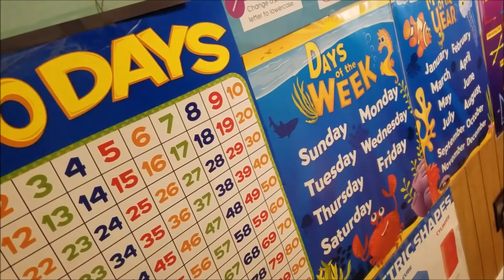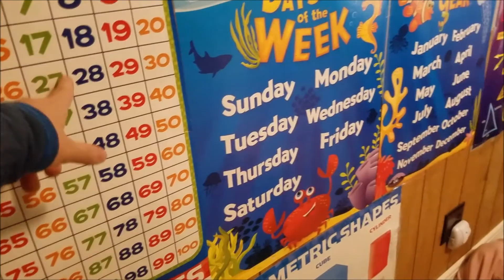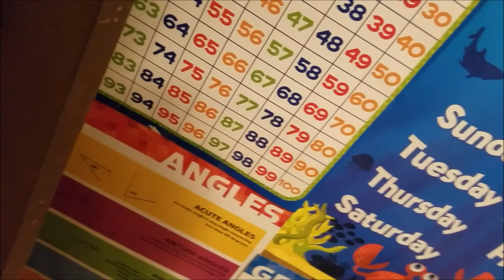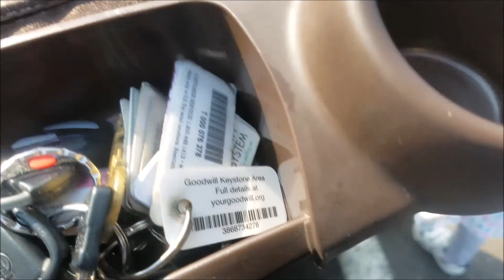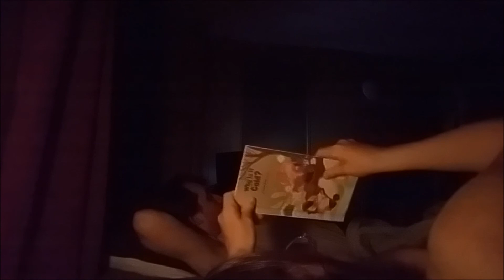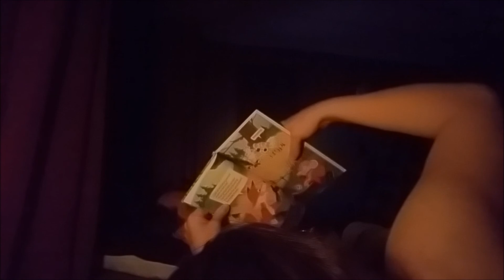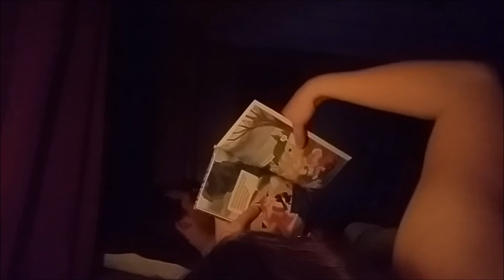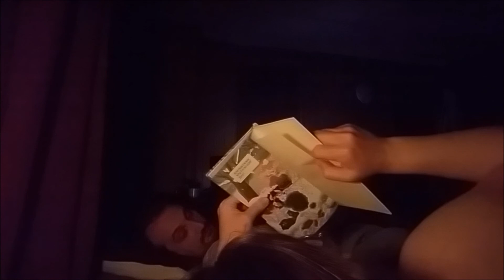7.12.17 Wednesday 1 year 230th day in a life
getting ready to go, homeschool. bbq, James work, Splash pad, out to eat, pantry, home, concert ran into Matt, home, watering plants,  play time, picnic lunch on the floor, grapes, a storytime, songs, bed